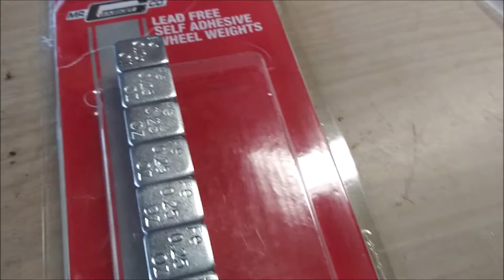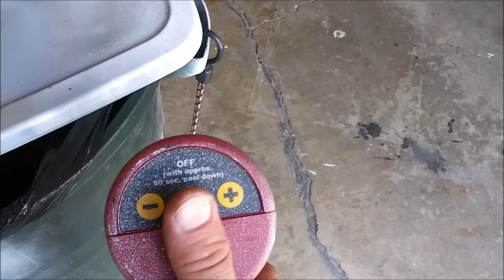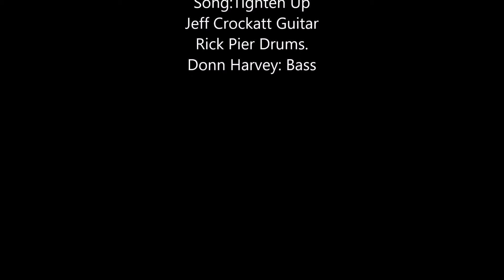K11 Wheel Balance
How I balanced my Wheel.  Sorry I do not go into detail on how to balance the wheel.